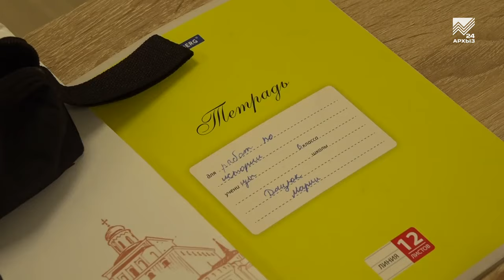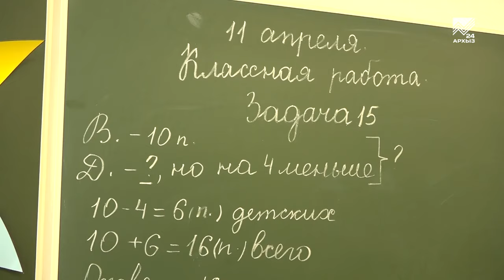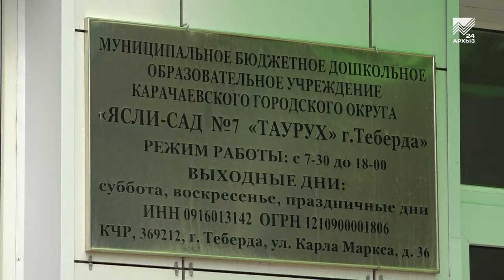Дети из Белгорода учатся в школах Карачаево-Черкесии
Согрели теплом своей души. Около двух недель назад Карачаево-Черкесия приняла у себя более 200 семей из Белгородской области, которым пришлось спешно покинуть родные края из-за обстрелов со стороны ВСУ. Гостей разместили в отелях в самых живописных уголках республики —  в Теберде и Домбае. Среди приезжих около 80 ребятишек разного возраста. Всех желающих радушно приняли в местные детские сады и школы. На днях там в очередной раз побывали представители республиканского Минобра, чтобы узнать, как ребята устроились на новом месте.